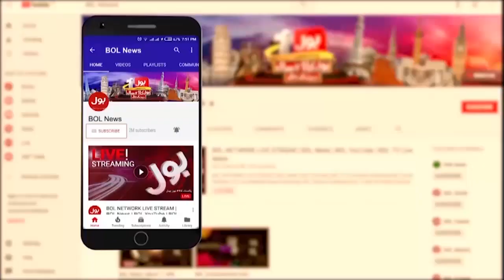Qasim Suri Exclusive Interview | Imran Khan Long March Call | Rana Sanaullah Trapped | Fiza Akbar